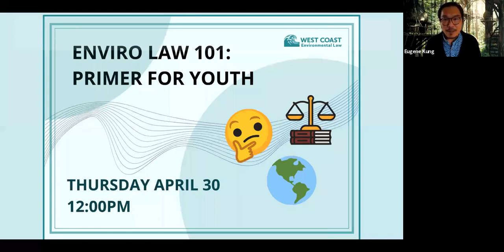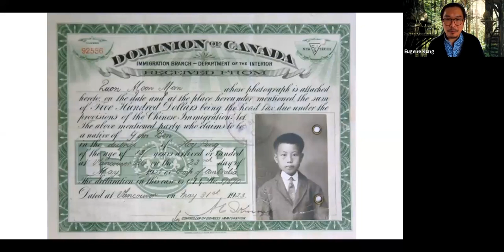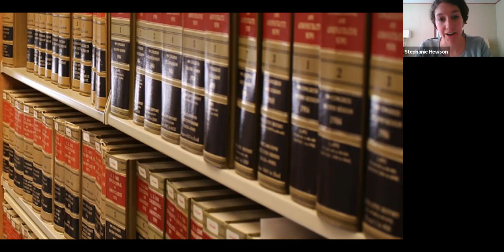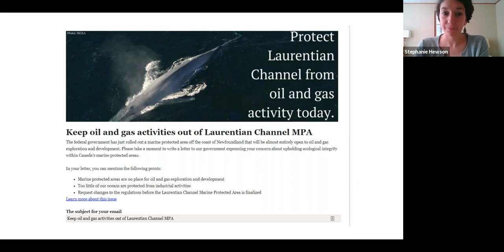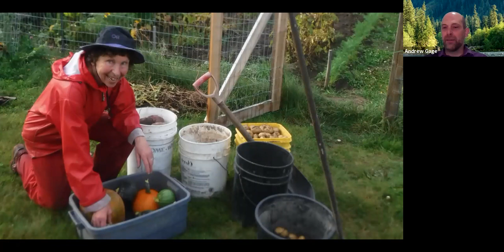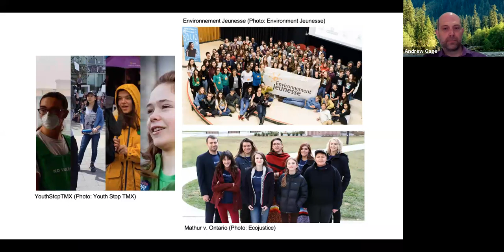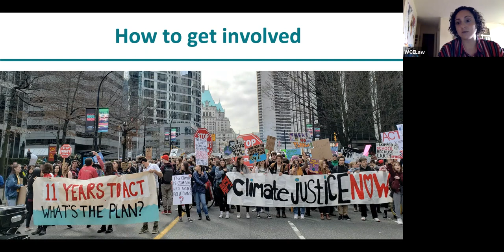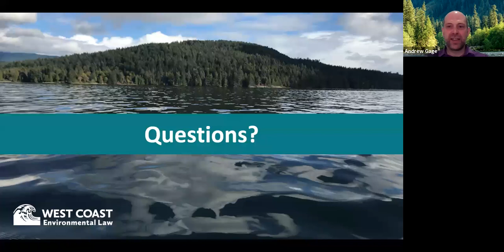Enviro Law 101: Primer For Youth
Want to learn how law can help protect the environment and tackle climate change? This youth-focused webinar introduces a few of the ways that people in Canada are using the power of law to solve our biggest environmental problems – in courtrooms, in communities and in government institutions.

This webinar was originally broadcast on April 30, 2020.